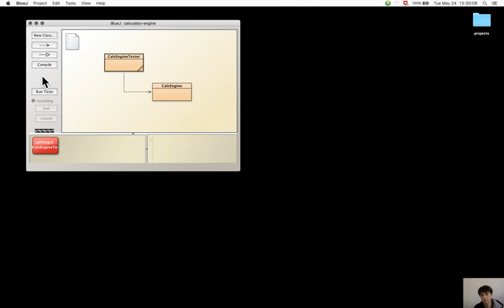Section 7.7. Manual walkthroughs